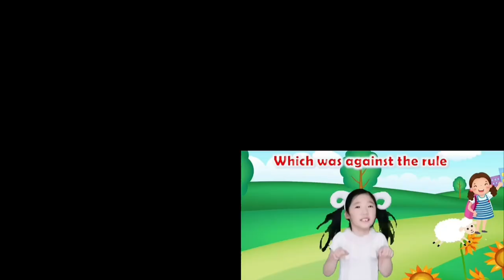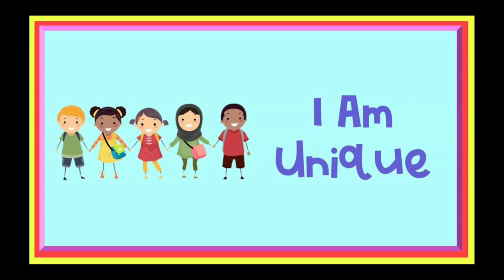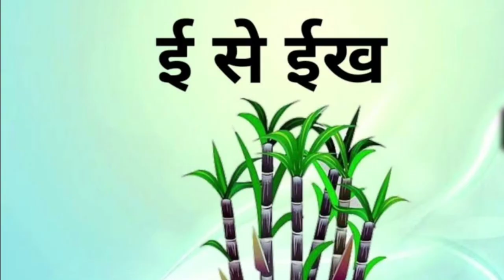Mary had a Little Lamb - 3D Animation English Nursery rhyme for children with lyrics